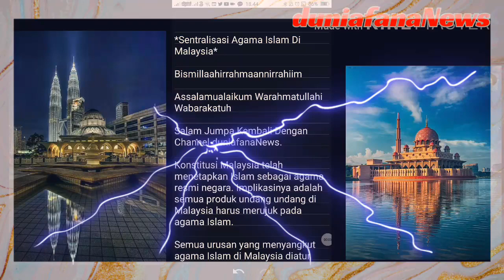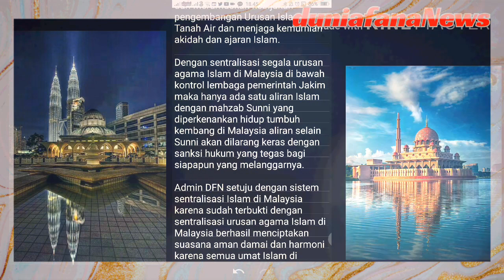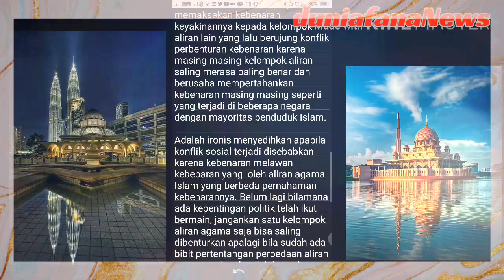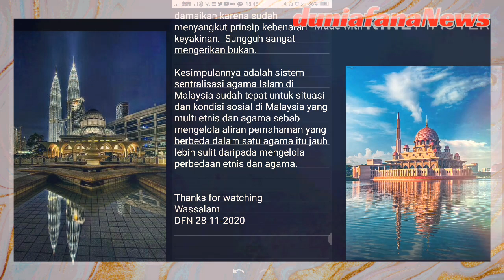Kenapa Sistem Sentralisasi Islam Di Malaysia..The Best ?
*Sentralisasi Agama Islam Di Malaysia*

Bismillaahirrahmaannirrahiim

Salam Jumpa Kembali Dengan Channel duniafanaNews.

Konstitusi Malaysia telah menetapkan Islam sebagai agama resmi negara. Implikasinya adalah semua produk undang undang di Malaysia harus merujuk pada agama Islam.

Semua urusan yang menyangkut agama Islam di Malaysia diatur secara terpusat atau tercentral oleh lembaga pemerintah yang disebut Jabatan Kemajuan Islam Malaysia disingkat (JAKIM) yang fungsinya antara lain bertanggung jawab sebagai perencana yang menentukan perkembangan dan kemajuan Urusan Islam di Malaysia dan Merumuskan kebijakan pengembangan Urusan Islam di Tanah Air dan menjaga kemurnian akidah dan ajaran Islam.

Dengan sentralisasi segala urusan agama Islam di Malaysia di bawah kontrol lembaga pemerintah Jakim maka hanya ada satu aliran Islam dengan mahzab Sunni yang diperkenankan hidup tumbuh kembang di Malaysia aliran selain Sunni akan dilarang keras dengan sanksi hukum yang tegas bagi siapapun yang melanggarnya.